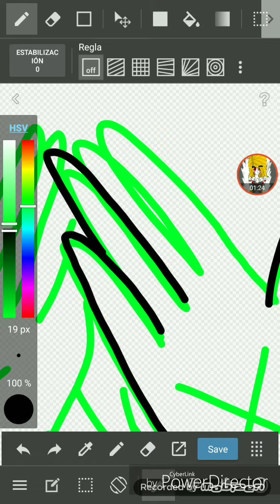Imitando a las fotos Tumblr-SpeedPaint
La imagen y la canción no son mías. El dibujo sí.

Grabado con Mobizen. Editado con PowerDirector. Dibujado con MediBang Paint.